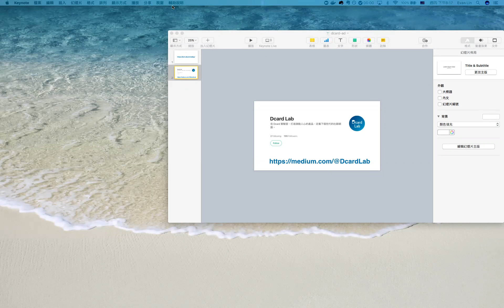GTG21 贊助商時間 Dcard 徵才說明